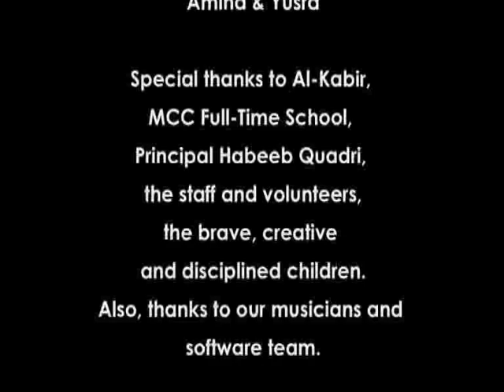8/8 2010-03-12 Star Wars RPG Club